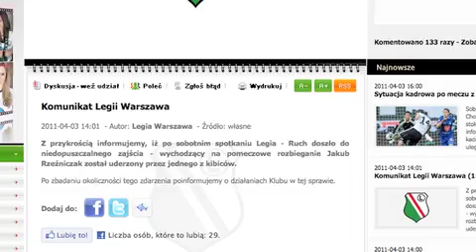Pobicie Rzeźniczaka: Legia powinna zareagować zdecydowanie i natychmiast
sport.pl: Jak to możliwe, że po uderzeniu i zwyzywaniu Jakuba Rzeźniczaka sprawca wyszedł ze stadionu jak gdyby nigdy nic, nieniepokojony przez ochronę? Legia wydała zaś lakoniczne oświadczenie, że ubolewa i przyjrzy się sprawie. A przecież chodzi o kibola, który dopiero co miał zakaz stadionowy. Zareagować powinny też władze Ekstraklasy. Tylko, że dopiero co reagowały po odpaleniu rac na Łazienkowskiej, ale sprawę wówczas rozmyto - komentuje dziennikarz Gazety Wyborczej, Kuba Dybalski. Więcej wideo